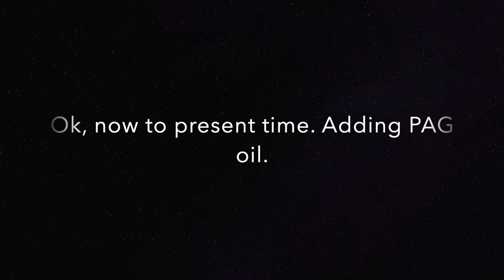3rd Gen 4Runner AC compressor final install. Ep 11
After the vacuum test, now I replace the junk yard dryer and install an OEM dryer. Add PAG oil since I spilled all of it previously when I accidentally spun the AC clutch. Tomorrow I get to add the R-134a.